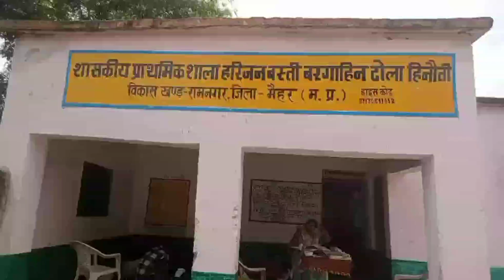सरकारी स्कूलों में हो रहा है बच्चों से के साथ खिलवाड़ , स्कूल में अभी तक कई शिक्षक नहीं पहुंचे